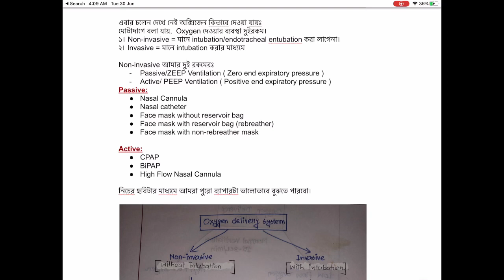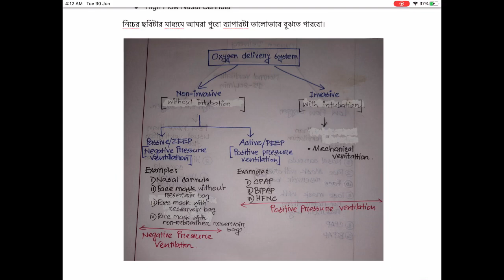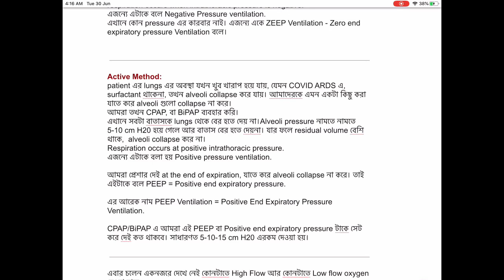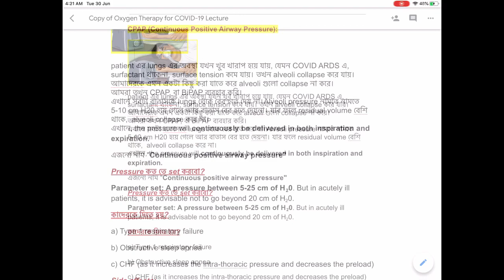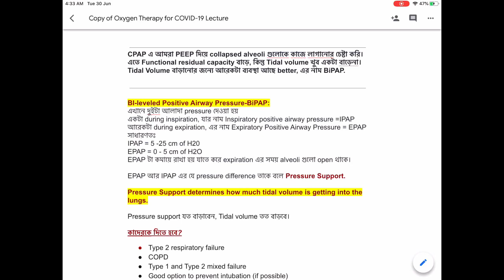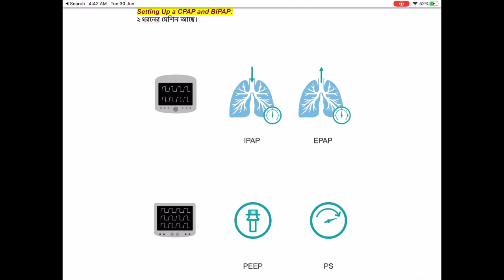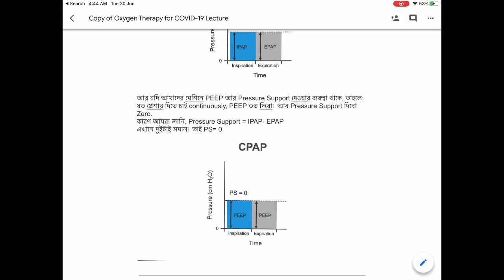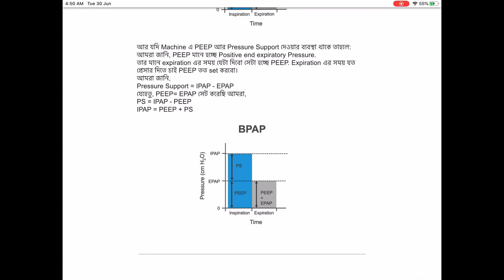Basics of Negative & Positive Pressure Ventilation, CPAP, BiPAP : CMS Guideline for Rx of COVID-19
The materials I used here have been adopted from CMS handbook of COVID-19 Management.

Special Thanks to:
Dr. Mohammad Ilias Vai
Phase B Resident, Neurology, BSMMU